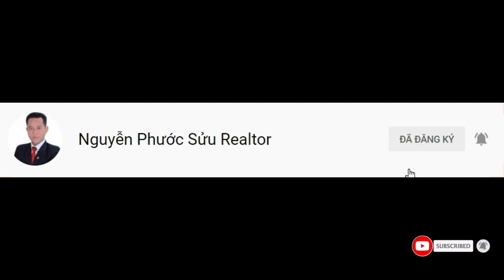Bán Nhà Khu Dân Cư Sadeco Phước Kiển Nhà Bè, 5x19m giá 12,5 tỷ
Bán Nhà Khu Dân Cư Sadeco Phước Kiển Nhà Bè, 5x19m giá 12,5 tỷ | Phước Sửu

5x20 đường số lơn, tặng toàn bộ nội thất cao cấp 14,5tỷ
Lô đất  có các thông tin cơ bản như sau:
Diện tích đất: 100m2 (5mx20m)
Vị trí: Đường số 12 m KDC Sadeco Phước Kiển Nhà Bè
Pháp lý: Sổ hồng đầy đủ

✔ Xem thêm nhiều dự án đầu tư nổi bật tại đây :
Trân trọng!